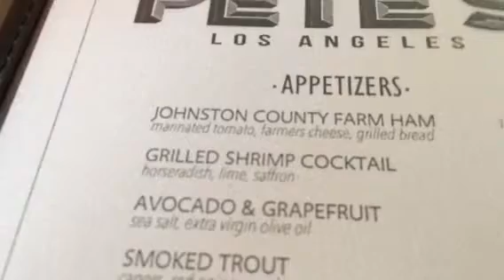Ham tomato toast appetizer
Ham appetizer